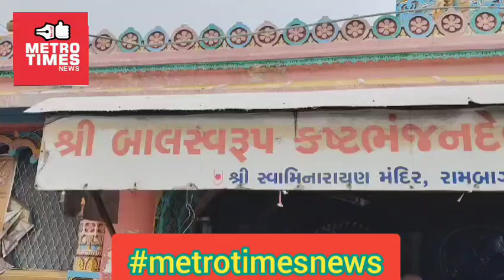metrotimesnews મણીનગર બાલસ્વરુપ કષ્ટભંજનદેવ પગલાં સ્વામિનારાયણ મંદીરે તુલસી ના રોપા વિતરણ